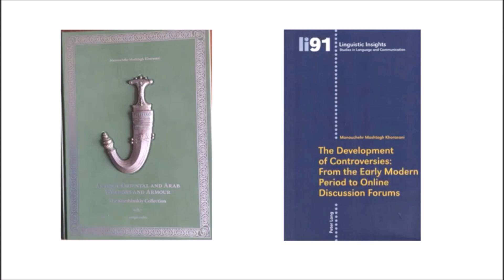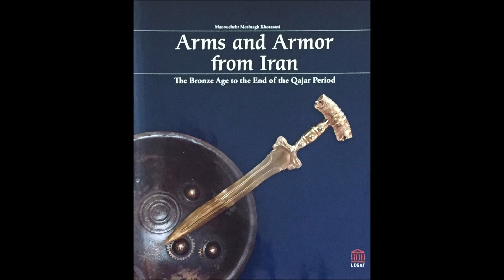Solo Training 671 Manouchehr Moshtagh Khorasani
Today I did many kickboxing combinations.